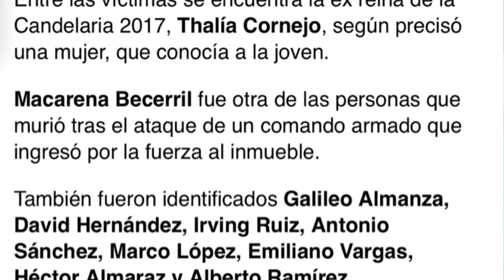Otra más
💔🇲🇽 Otra masacre ahora en Salvatierra, Guanajuato. Un triste recordatorio de que los criminales siguen haciendo lo que quieren en nuestro país. Exigimos justicia y seguridad. ElPulso Schwebel AhíLesVoy🫵🏻